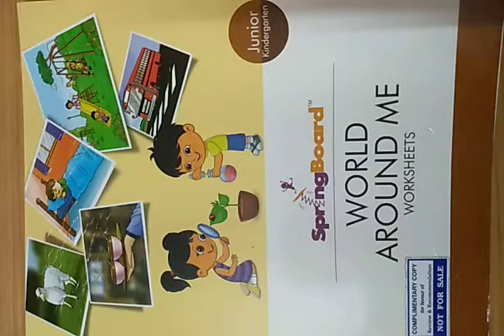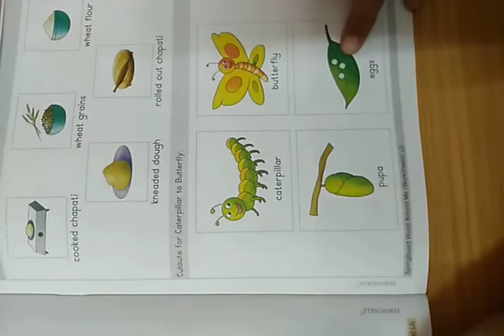Junior KG WAM WS caterpillar to butterfly